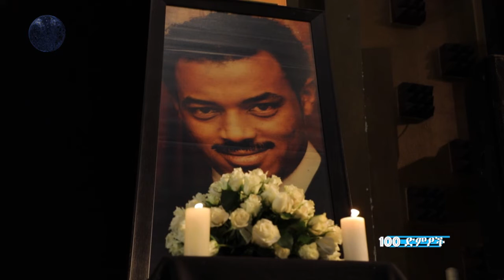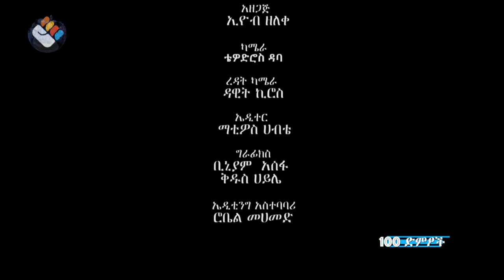በብሔራዊ ትያትር ለኤልያስ መልካ፣ በወዳጆቹ እና በአድናቂዎቹ የተደረገለት የሽኝት ፕሮግራም